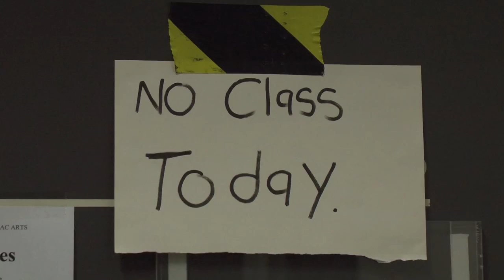The Classroom (2015) Silent Short Film - College Students (Group 1)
This Short Film is about a Young Man who is running late for class, he is so lazy that he just doesn't care.